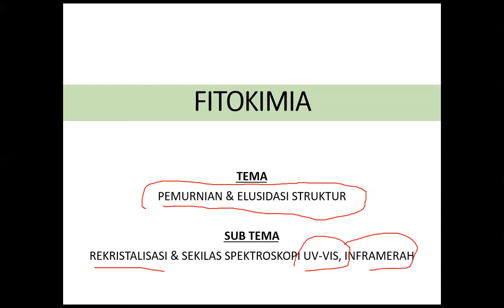Fitokimia 2021, Rekristalisasi, UV-Vis, IR (4 dari 4) kesimpulan